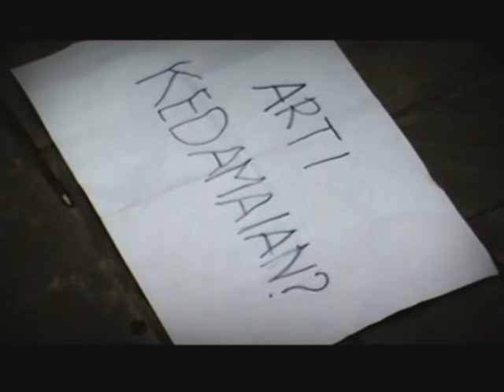Arti Kedamaian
Judul : Arti Kedamaian
Kategori Video Musik
Sutradara : Anindya Prajna Paramita
Sekolah : SMKN 7 Yogyakarta, DIY

NOMINASI KARYA TERBAIK
FESTIVAL FILM PELAJAR INDONESIA
Jakarta, 11 -- 13 Juni 2010